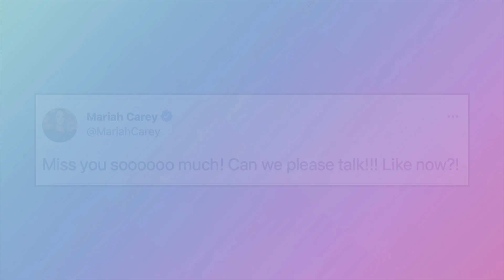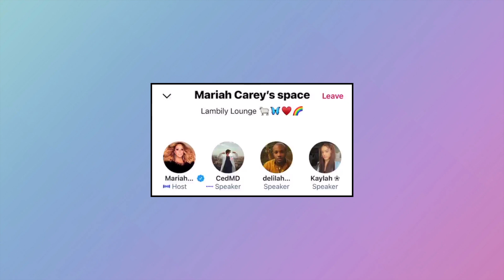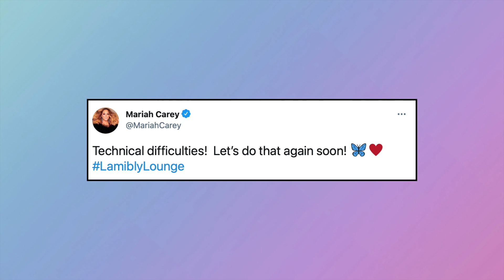Mariah Teases New Music With Fans On Twitter Spaces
This was a real surprise! Mariah jumped on Twitter Spaces for the first time and was chatting with fans directly! The lucky lambs got to hear from Mariah herself that she is working on new music including Christmas and non-Christmas material. Check out the video if you missed Mariah on Twitter for the full scoop including one nugget that she's made something around nine minutes long that is her favourite thing she has made in years! I love these moments with Mariah on Twitter interacting with the lambily!